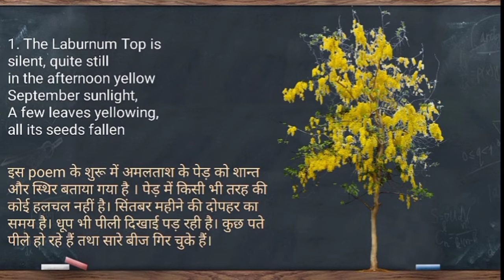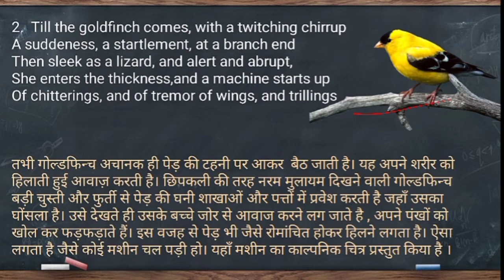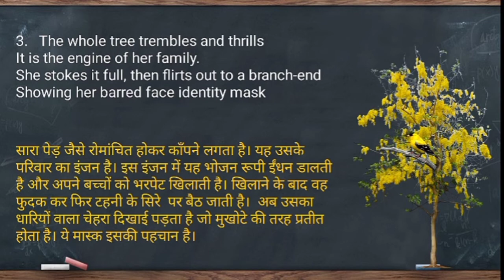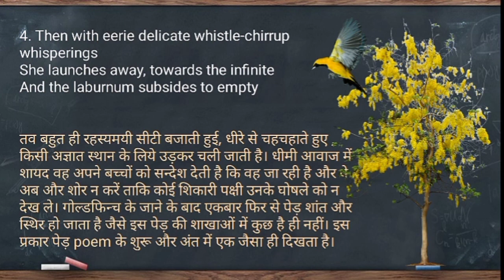Class 11th English | Poem:2 -The Laburnum Top | Line-by-Line Hindi Explanation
Class 11th English Hornbill